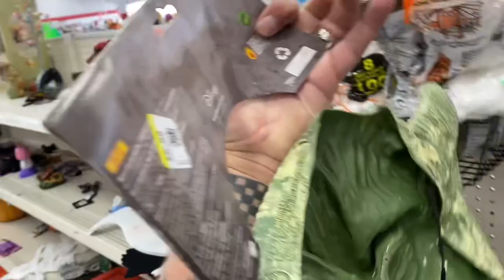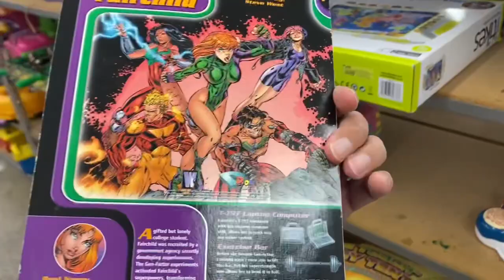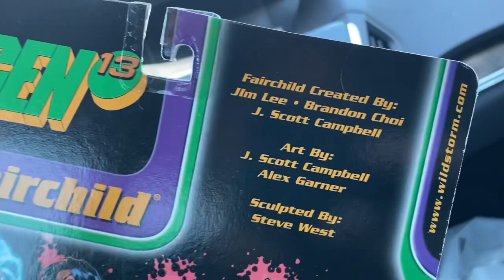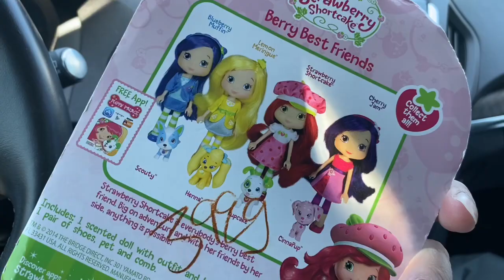BURF Does Texas Thrift! Blueberry Muff Surprise! Thrift Store Toy Hunt!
It’s been a while since I’ve been to Texas Thrift in Irving, TX and the other thrift stores on that side of town. Thrift Giant and Goodwill are within a stones throw distance of each other.

One of subscribers Keith Goodwin told me had stopped at those same thrift stores yesterday and that there were some action figures I would probably be interested in.

So today I headed to the Irving Thrift Stores for a toy hunt and I’m really glad I did. I scored some really sweet thrift store finds.

I ended up with a bag of Vintage TMNT Weapons packs and accessories. There were also some GI JOE Accessories in the bag like Shipwreck’s pet parrot Polly.

I also scored a rare, 2014 Strawberry Shortcake, Blueberry Muffin doll that’s worth money.

I also picked up a Maleficent doll that is worth money.

Not to mention a Black Power Ranger and a 2014 Leatherhead TMNT figure.

I also scored an action figures called GEN 13 Fairchild. I never heard of it before but the figure was cool so I got it.

Ben 10 action figures were another line of toys I scored at the thrift store.

The final items I picked up were some marvel action figure. I found Hulk and Ironman.

This toy hunt was a lot of fun and I’m glad I decided to hit up Texas Thrift, Goodwill and Thrift Giant on that side of town.